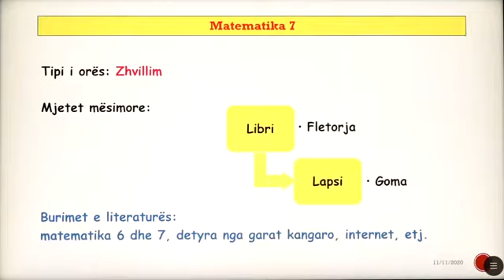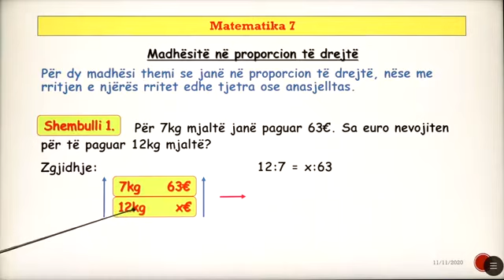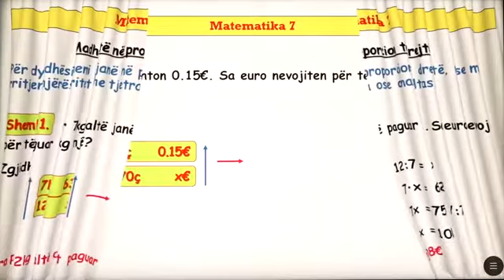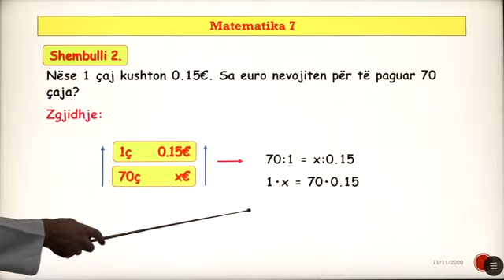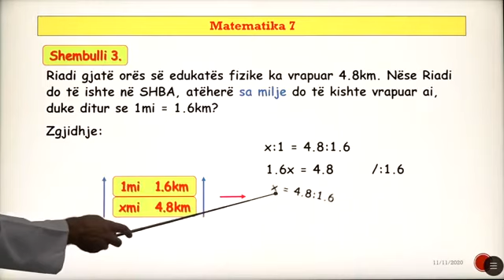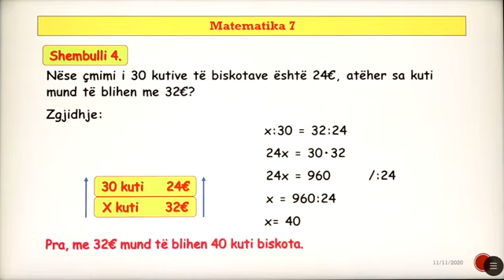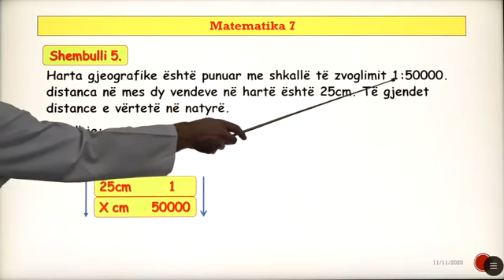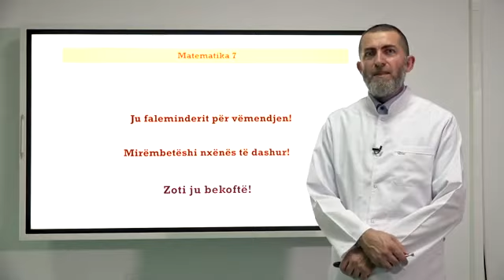Klasa 7 - Matematikë - Madhësitë në proporcion të drejtë